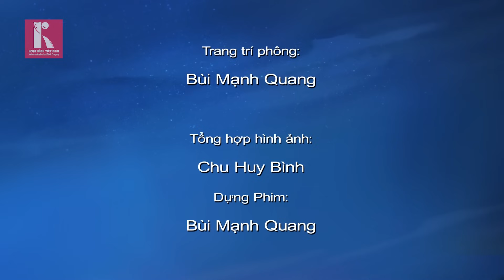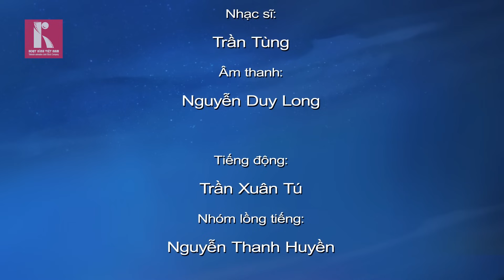Chiến Binh Mèo Mũi Đỏ - Cuộc Giải Cứu Mèo Mun | Phim Hoạt Hình Cắt Giấy Vi Tính